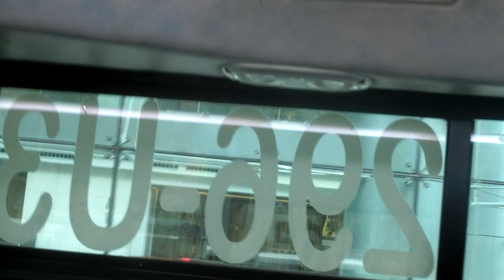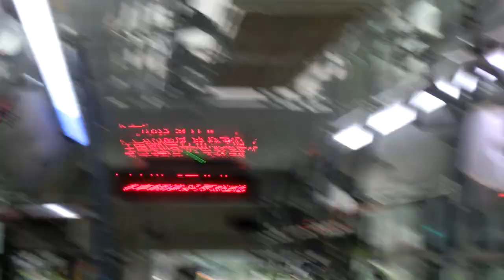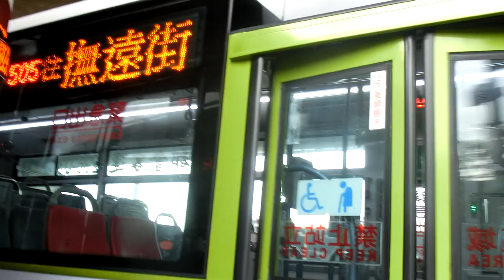|交通迷天地| [大都會客運] 505往撫遠街 296-U3 合江路口~下塔悠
拍攝日期: 2019年10月19日
拍攝路線: 505 景美-撫遠街
車號: 296-U3
車況: 待發